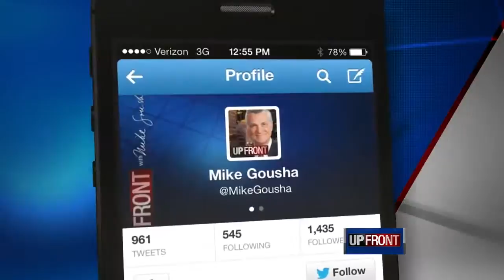Lawmaker wants tougher OWI penalties